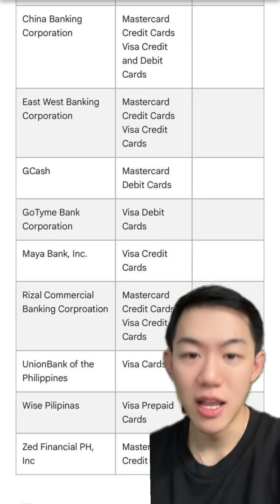Google Pay: Paano magdagdag ng card sa app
Google Pay is here so ito yung mga pwedeng cards na iadd mo sa Google Pay niyo.